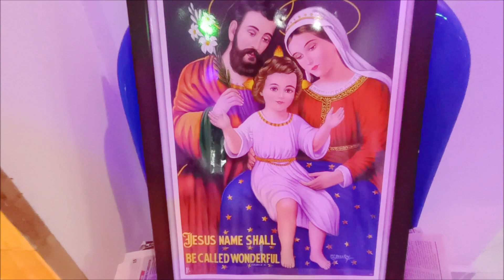HOUSEWARMING, REENA BALASAMY KASI, AUG 16, 2021